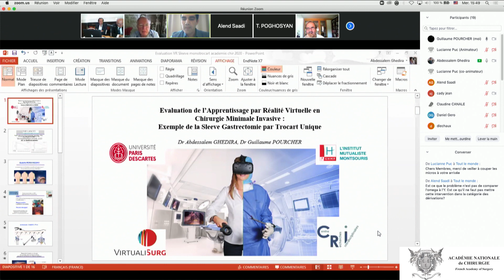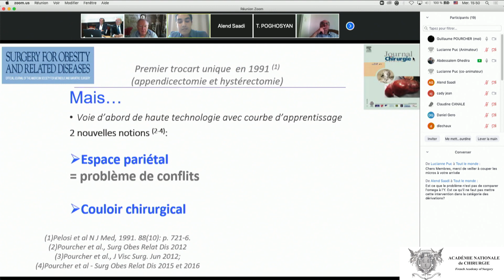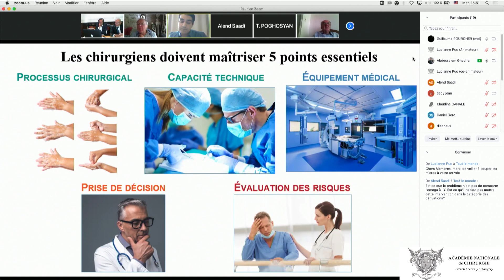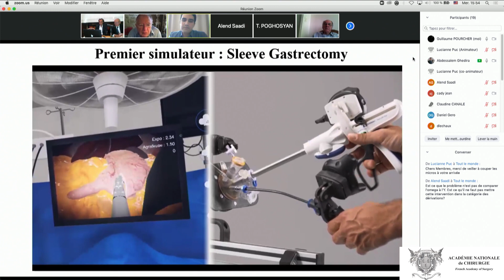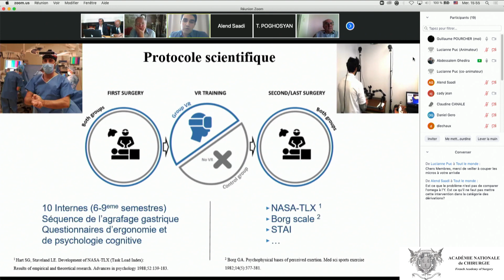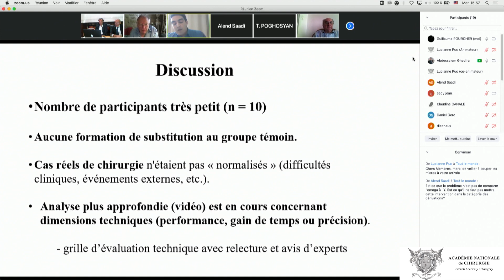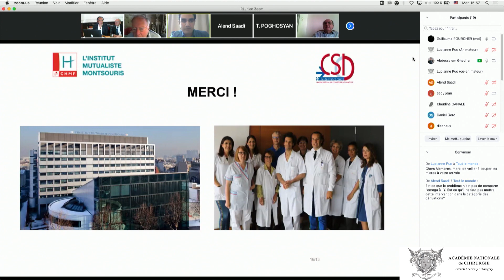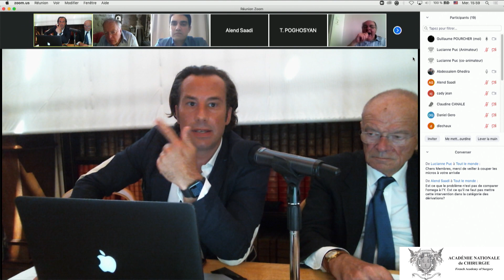Évaluation de l’Apprentissage par Réalité Virtuelle en Chirurgie Minimale Invasive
L'Académie reçoit la SOFFCO jeune
Évaluation de l’Apprentissage par Réalité Virtuelle en Chirurgie Minimale Invasive : Exemple de la Sleeve Gastrectomie par Trocart Unique (Abdessalem Ghedira, MD ; Guillaume Pourcher, MD, PhD)